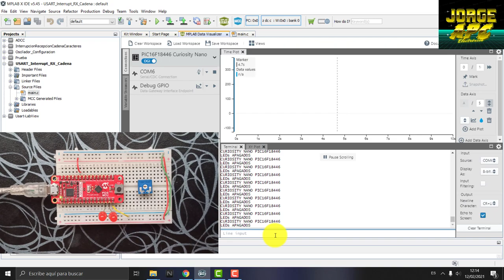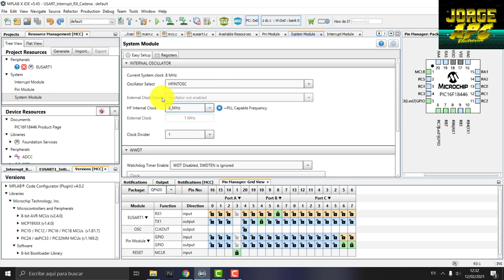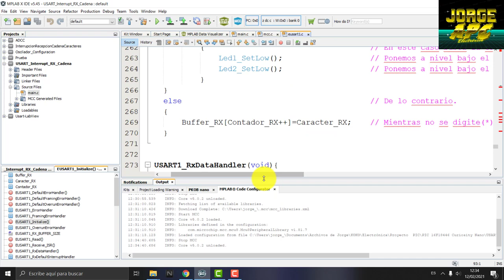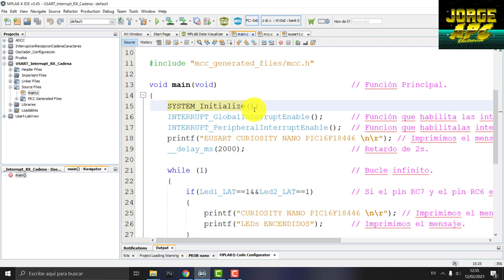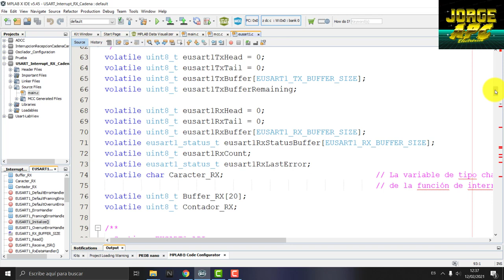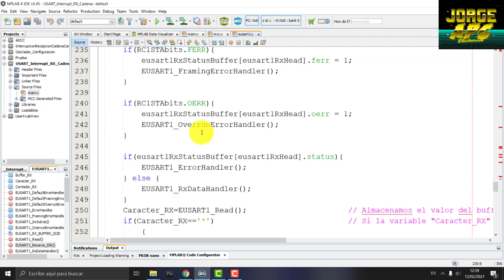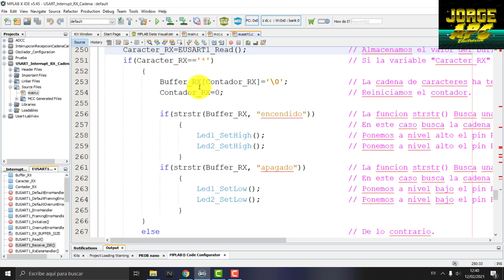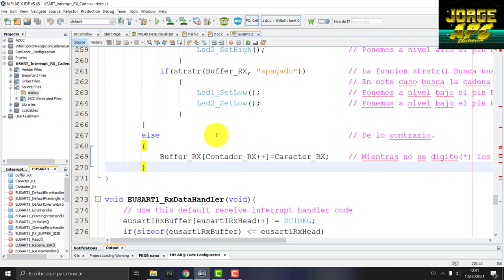PIC16F18446 Curiosity Nano Microchip Board Cadena de caracteres comunicación serie EUSART RS232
Envió de cadena de caracteres para controlar en encendido y apagado de leds utilizando Data Visualizer, MPLAB XC8 y CODE CONFIGURATOR

Jorge APC